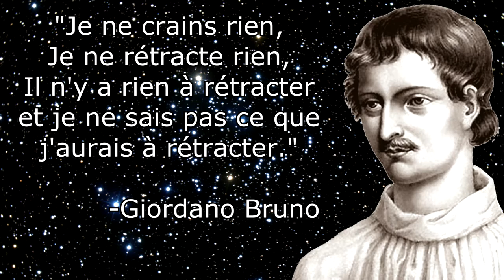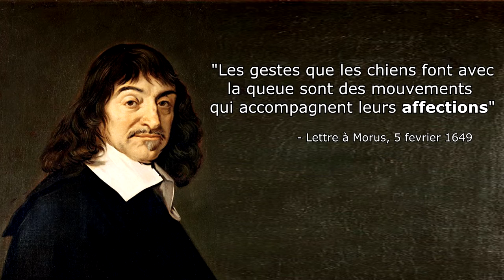Descartes - Les relations aux animaux CH.1 EP.04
4ème épisode de la série, cette fois ci on parlera de l'influence (colossale) de Descartes sur la pensée des animaux en philosophie. C'est donc un épisode un peu plus long que d'habitude mais c'est justifié ;)

Recherche : Penseur Sauvage

Ecriture : Penseur Sauvage

présentation : Penseur Sauvage

Animations : Penseur Sauvage

Montage : Penseur Sauvage

Illustrations : Freepik, Penseur Sauvage.